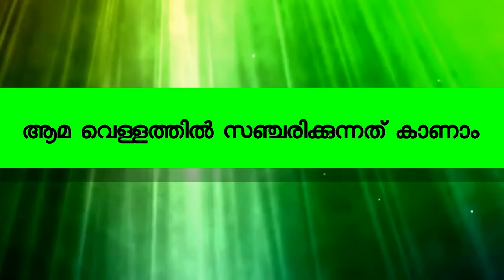tortoise movement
ആമയുടെ ചലനം